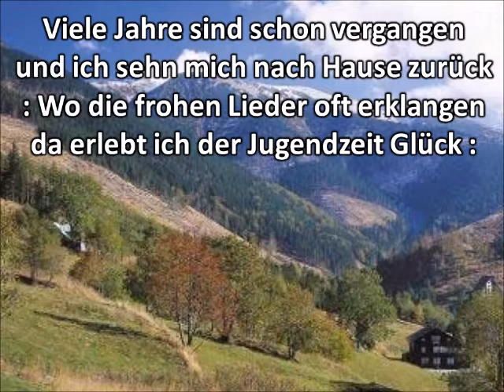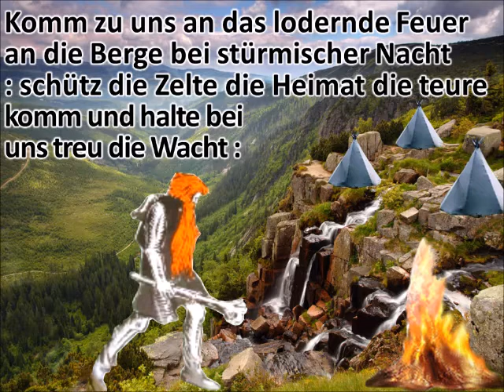Hohe Tannen Rübezahllied - Manfred Schneider & Ella Deppe